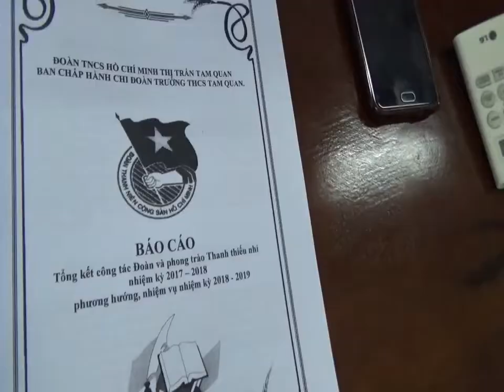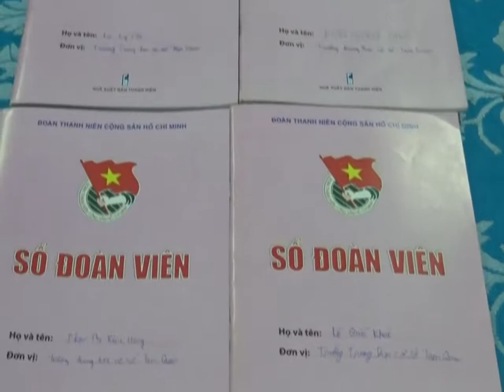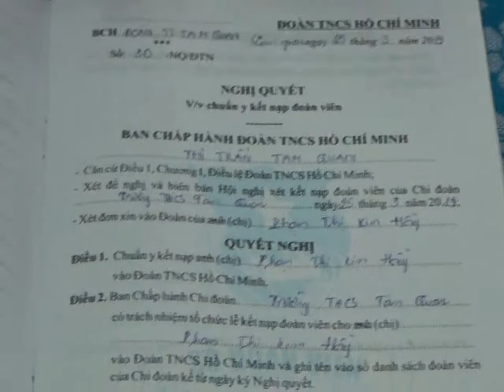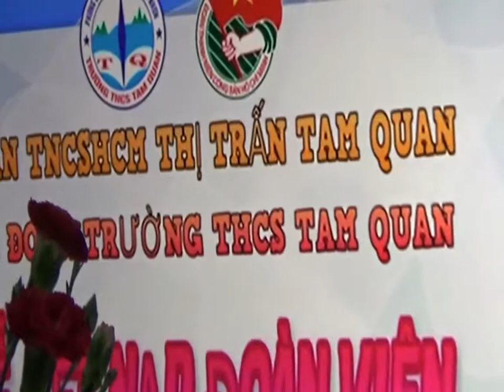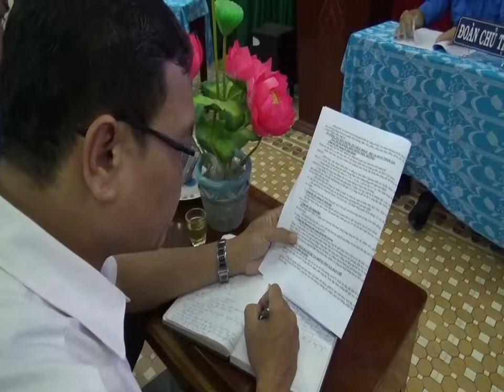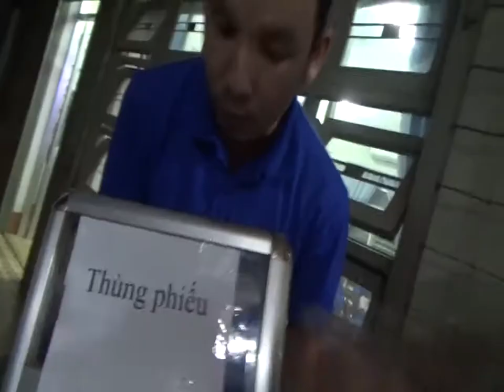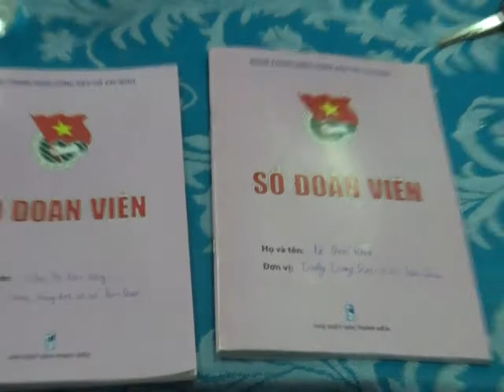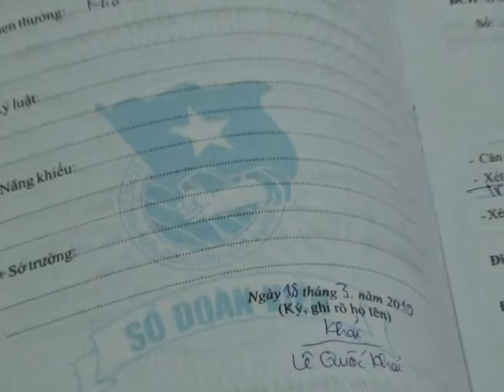TỔNG HỢP CÁC BUỔI KẾT NẠP ĐOÀN VIÊN TRƯỜNG THCS TAM QUAN - CƯỜNG VLOG